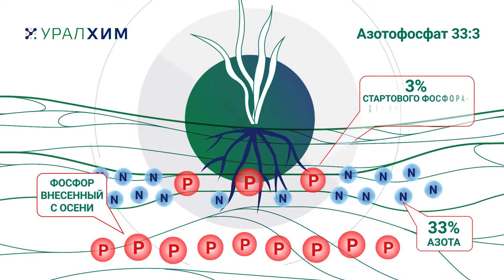Уралхим. Минеральное удобрение АзотоФосфат. 2020